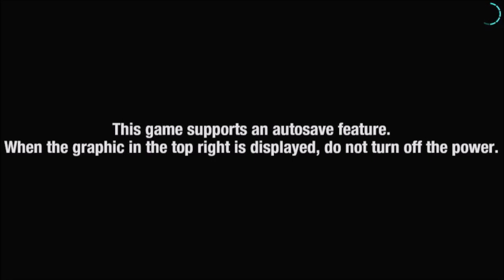sonic colors ultmate part 1